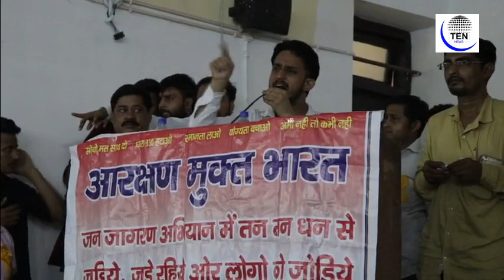National Anti-Caste Reservation Forum demands abolition of caste based reservation | Azad Sena